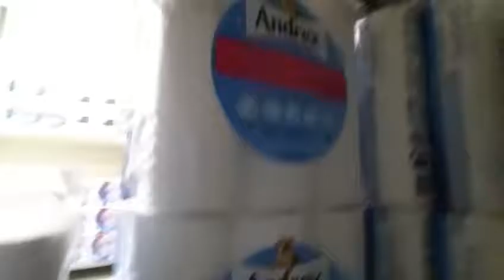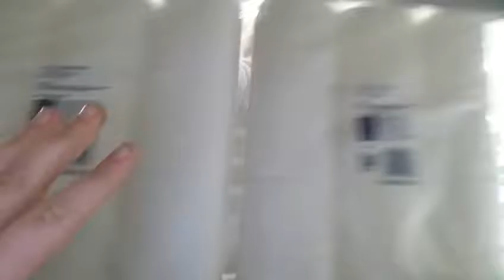Bilding a toilet paper fort